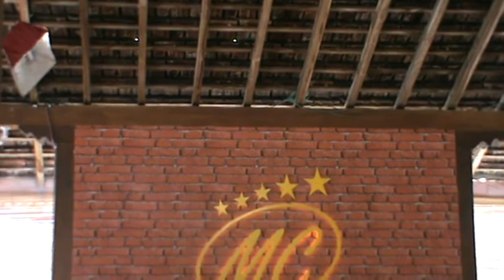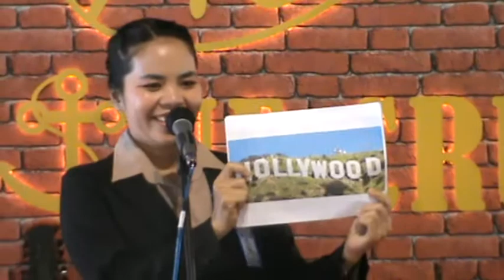AKSELERASI TEST 1